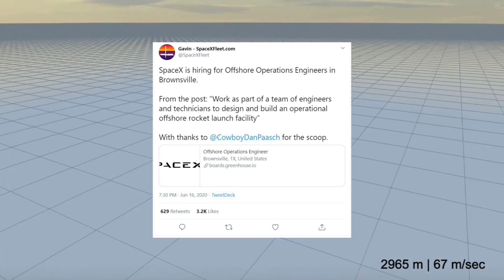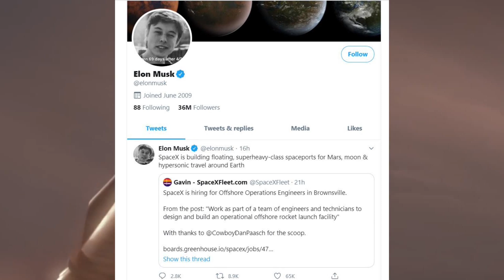SpaceX Floating Spaceports for Mars, Moon, and Hypersonic Travel around Earth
SpaceX Floating Spaceports for Mars, Moon, and Hypersonic Travel around Earth. This is the latest news we are hearing from SpaceX CEO Elon Musk if he became successful in building offshore superheavy rocket launch facility then we will move on step closer towards our Martian dream. SpaceX has already landed their rockets in the ocean but this time it is a huge Starship. To accommodate a ship of such a size, they have to build a really steady launchpad on the drone ship.